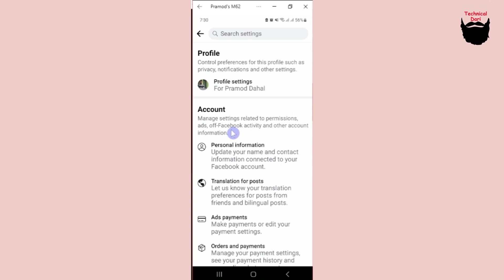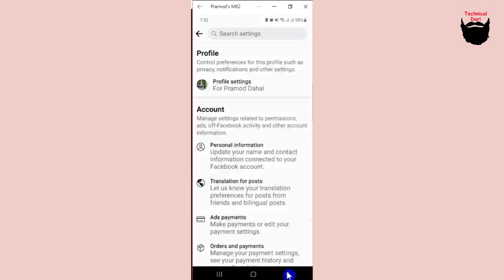Facebook मा आएको Like React हरु अरुले नदेख्नेगरी Hide गर्ने तरीका l React Hide l Technical Dari 2023